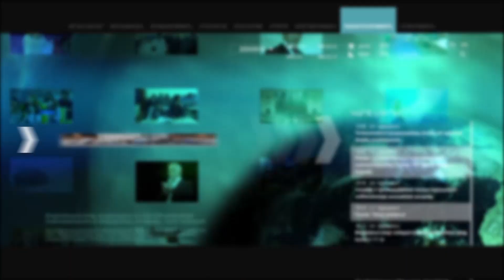Միանշանակ ասում եմ՝ չեն կարող բարձրացնել այդ ծանրությունը. Ակցիայի մասնակից